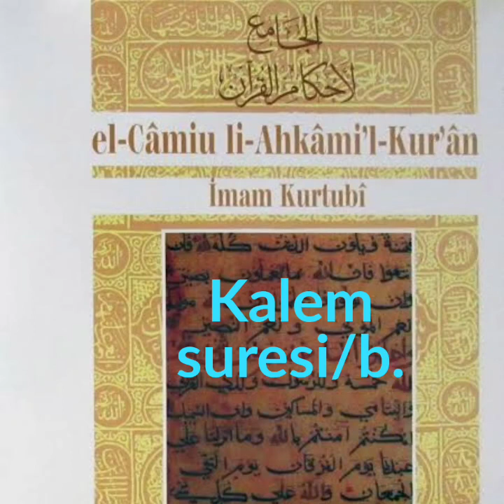Tefsir Kalem suresi/b. Camiul Ahkam Kurtubi